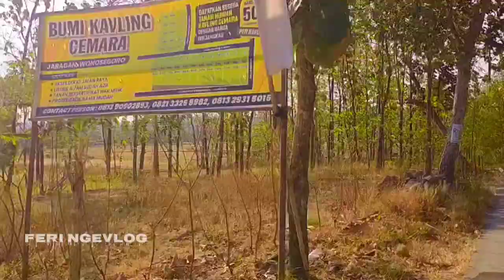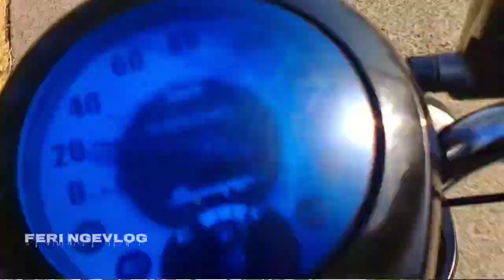DESA TERPENCIL DI BOYOLALI DILANDA KEKERINGAN (WONOSAMODRO BOYOLALI), KAMPUNG JAWA - FERI NGEVLOG